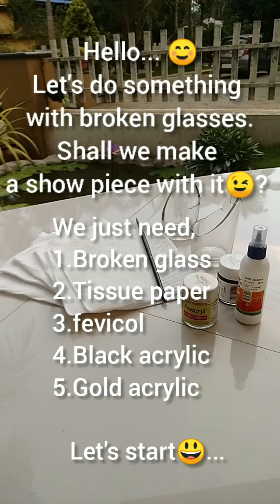Broken glass craft